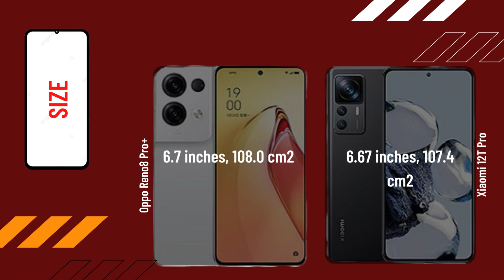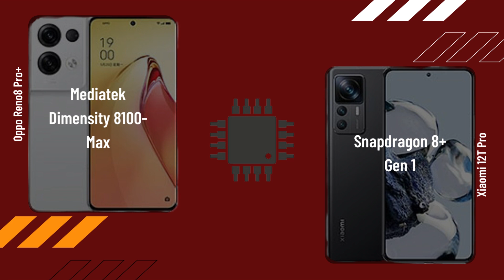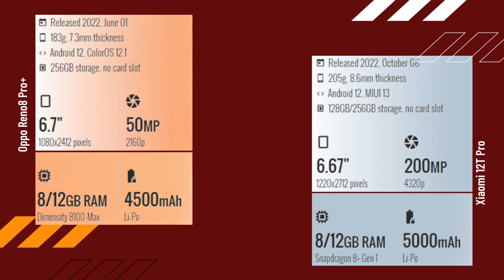Oppo Reno8 Pro+ vs Xiaomi 12T Pro FLL COMPARISON